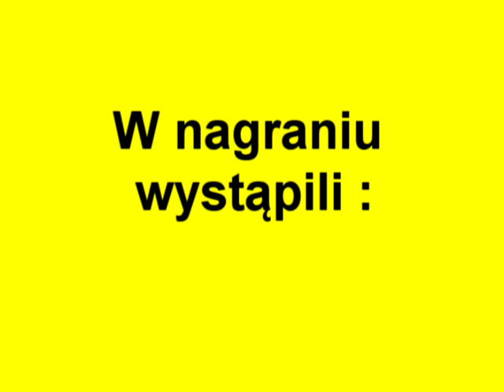Palenie gumy by Justa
Justa i Jej Horneta palą pierwszą gumę ;-D